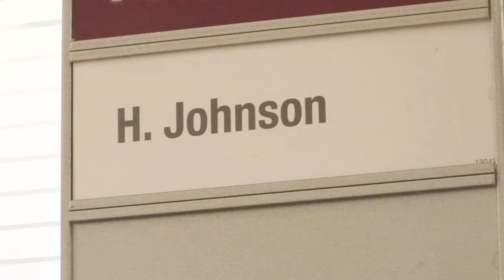Poetry night: raising awareness about violence against women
Reporter/Producer: Fiona Buchanan
Camera/Editor: Max Winkelman
This news item was produced for an advanced broadcasting class at Carleton University.